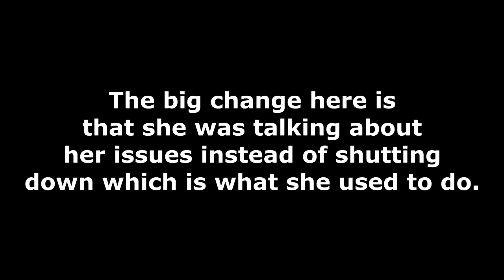JUMPING 4 FT 6 AND BANNED FROM SHOWING?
DaybyDayVlogs
110 North Front Street - A3,
Suite #213
Belleville, Ontario, K8P 0A6
Canada